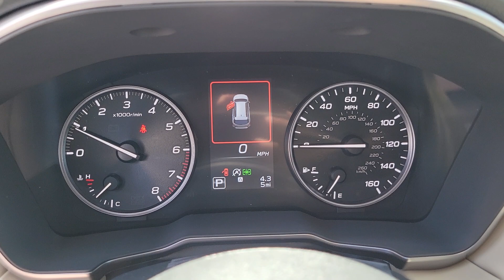2024 Subaru Outback Limited St. George, Washington City, Santa Clara, Mesquite, Hurricane UT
New 2024 Subaru Outback Limited available at Findlay Subaru St George located in 1453 Sunland Dr, St George, UT, 84790. Servicing the St. George, Washington City, Santa Clara, Mesquite, Hurricane area.

This could be the car for you, the  2024  Subaru Outback. Get outside and explore in comfort in this feature-rich Outback. Rugged, safe, and built to last, this capable compact SUV is your reliable partner on every adventure. These are just some of the great options this vehicle comes with: Keyless Entry, Satellite Radio, Back-Up Camera, Fog Lamps, Power Liftgate, Power Passenger Seat, Premium Sound System, Heated Rear Seat(s), Heated Mirrors, Alarm. Rugged yet refined. That's the Outback. See for yourself when you take it out for a test drive. Our professional staff looks forward to giving you excellent service!